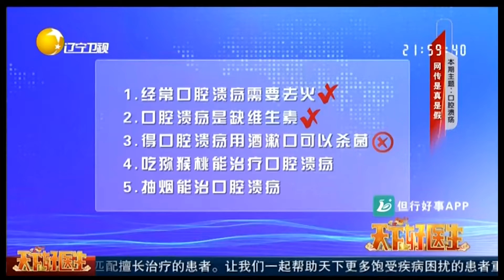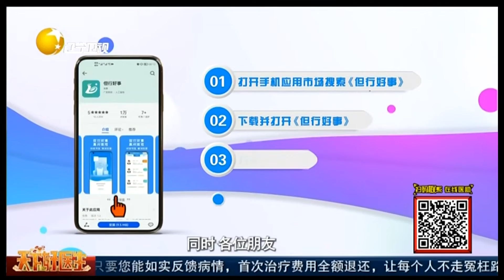天下好医生 20220502：口腔溃疡：医生口述病例